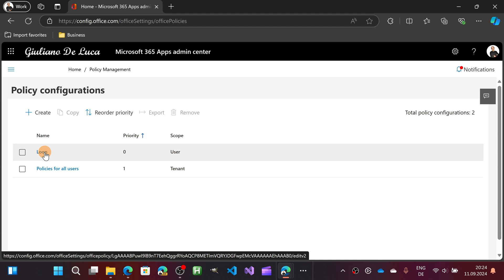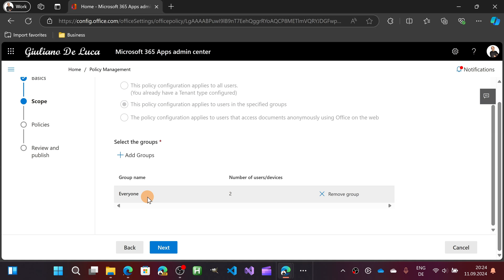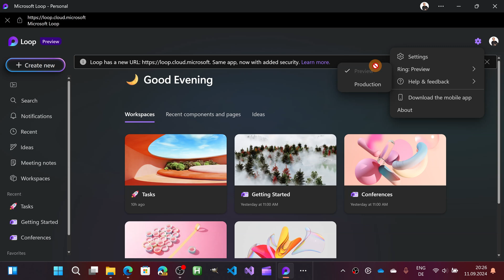How to enable the preview mode in Microsoft Loop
Microsoft Loop's Preview mode provides the ability to get the latest features, allowing users to explore and analyze them before deploying them to the entire organization, encouraging adoption.

⏲Timestamps
00:00 Introduction
00:18 How to enable the Preview mode
02:30 Conclusion